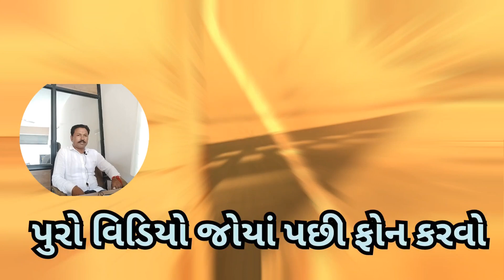Low budget 4 BHK bungalow for sale Rajkot / ઓછી કિંમતમાં સારો બિઝનેસ /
અમારો વિશ્વાસ તમારી સાથે છે.

‎@khodalestaterajkot   અમારી ચેનલને લાઈક 👍 શેર અને સબસ્ક્રાઇબ 👆 કરવા વિનંતી 🙏

ખોડલ એસ્ટેટ રાજકોટ.
જમીન/મકાન/દુકાન/પ્લોટ/ફ્લેટ/ટેનામેન્ટ/શેડ/બંગલો/અને કોઈપણ સરકારી ઠંડી મિલકત ખરીદવા અને વેચવા માટે કૃપા કરીને અમારો સંપર્ક કરો.

સૌરાષ્ટ્રના તમામ વિસ્તારોમાં કોઈપણ પ્રકારની મિલકત ખરીદવા અને વેચવા માટે અમારો સંપર્ક કરો.. આભાર.

અમારી ચેનલને લાઈક કરો શેર કરો અને સબસ્ક્રાઇબ કરવા વિનંતી અમારી સાથે કાયમી માટે જોડાઈ રહેવા બદલ આપ સૌનો ખૂબ ખૂબ આભાર ધન્યવાદ જય માતાજી🙏

વધારે માહિતી માટે રૂબરૂ મુલાકાત કરો.

ઓફિસ એડ્રેસ
પેડક રોડ બાલક હનુમાનજી મંદિર પાસે એસબીઆઇ બેન્ક ની સામે ગુરુદેવ કોમ્પલેક્ષ પહેલા માળે રાજકોટ
પિન કોડ નંબર 360003 રાજકોટ

વધારે માહિતી માટે ડાયરેક્ટ ફોન કરવા વિનંતી
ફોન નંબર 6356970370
રાજુભાઈ ભુવા

property Buy Sale And Rent Rajkot